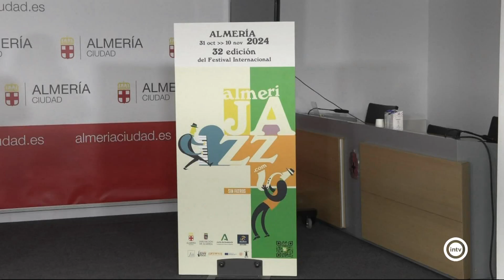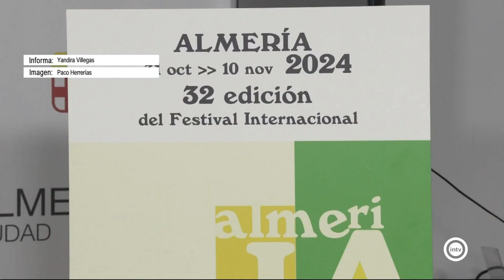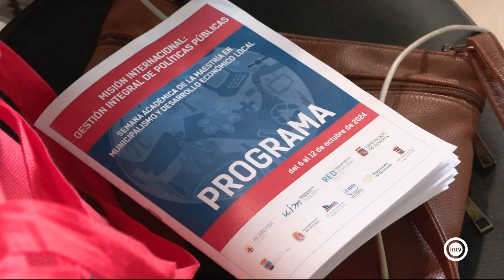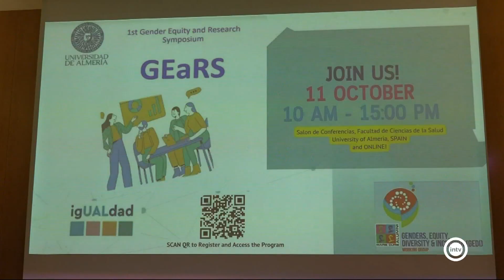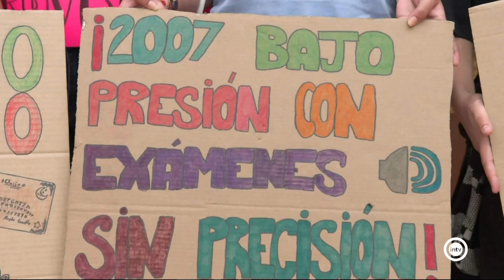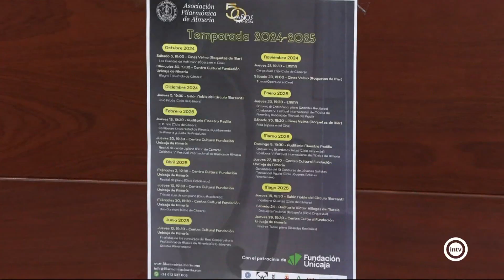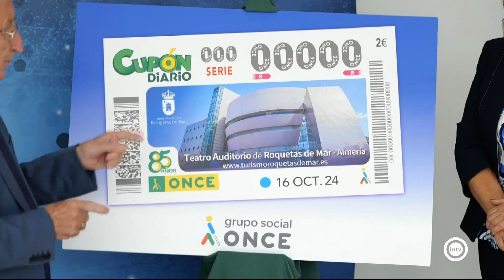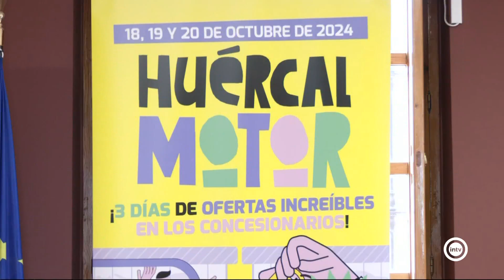Noticias Interalmería Mediodía (11/10/24)